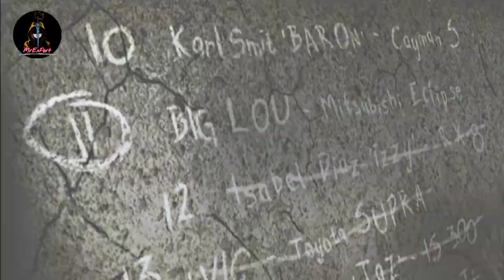Need For Speed Most Wanted Gameplay 2022 | Rival Challenge | NFSMW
Hy guys welcome to MrExPert, the surfer. I'm sure you will enjoy the game.

 Send me through email or Instagram id. I will upload on my YouTube channel MrExPert. I will be thankful to you for this purpose. Keep enjoying keep supporting.

This Video is only for educational purpose only.Copyright Disclaimer Under Section 107 of the Copyright Act 1976, allowance is made for "fair use" for purposes such as criticism, comment, news reporting, teaching, scholarship, and research.

Title: Need For Speed : Most Wanted Black Edition
Release Date: November 11, 2005
Platforms: PC | PSP | GC | Xbox | Xbox 360 | GBA | DS | Mobile Phones
Label: EA Games
Genre: Racing
Need for Speed: Most Wanted Black Edition Trailer
Need For Speed: Most Wanted Trailer
Need for Speed Most Wanted GameCube Trailer - Trailer
Need For Speed Most Wanted Rog's trailer
Need For Speed Most Wanted 2 Official Trailer 2021 - PS5, XBOX ONE, PC
***Galera o vídeo acima é apenas uma homenagem e um incentivo a EA para o novo need for speed, se trata de um MOD DO GTA V! ***

Need For Speed Most Wanted 2 Official Trailer 2020

📌Monitor LG Ultrawide 2650x1080p
📌Mouse Bloody V5M
📌Fonte CORSAIR  CX750M Modular
📌Memoria Kingston Hyperx 16gb
📌Placa Mãe ASUS Z170-A
📌Teclado Redragon Varuna RGB
📌Ssd Kingston 120 sistema / 3 Hds 1Tr
📌Refrigeração WaterCooler Corsair Hydro Series H100i
📌Placa de vídeo Gtx 1060 6gb Galax Exoc White
📌Gabinete CM Stryker White

Aviso!! Eu tenho como objetivo trazer e despertar mais interesse na área de Games, Tecnologia e Conteúdos adicionais. Não tenho como objetivo passar informações que possam ser de caráter duvidoso e que venha infringir as políticas da comunidade do YouTube

See what happens when racers face off against the police in this live action trailer for Need for Speed Most Wanted.

Follow Need For Speed: Most Wanted (Criterion) at GameSpot.com!